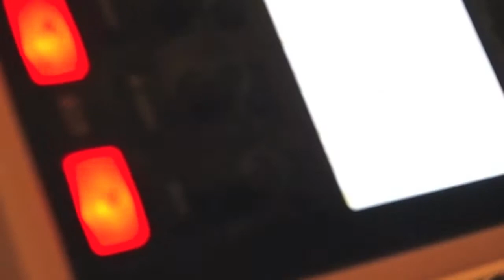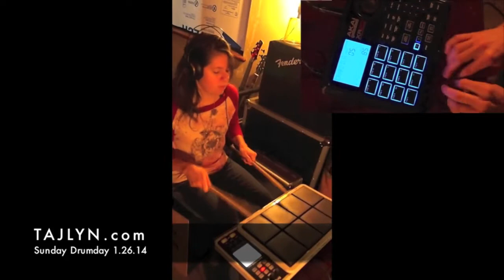Sunday Drumday January 26, 2014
Hey Everybody!
I'm sure you know what today is.  I think you're gonna really like this one :)
Please let me know what you think!  See you next Sunday!
Cheers,
Tajlyn